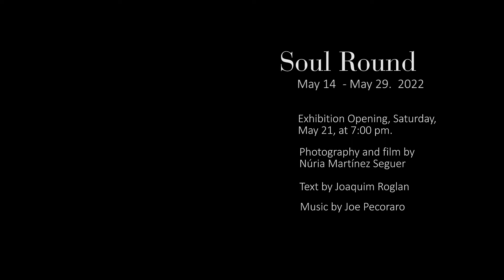SOUL ROUND by Núria Martínez Seguer_ Fundació Ave Maria. May 14 - May 29. Sitges, 2022 ©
Exposició: Soul Round
Autora: Núria Martínez Seguer
Text: Ànimes de Combat de Joaquim Roglan
Dates: Del 14 de maig al 29 de maig de 2022
             FotoMaig Sitges
Inauguració:  Dissabte, 21 de maig a les 19h
Lloc:  Fundació Ave Maria
          Capella Vil•la Havemann
          Avinguda d’Artur Carbonell, 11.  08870 Sitges
Horari: De dimarts a divendres de 18h a 20h
             Dissabtes de 12h a 14h i de 18h a 20h
             Diumenges de 12h a 14h

SOUL ROUND
Ànimes de combat de Joaquim Roglan

Walter Benjamin va definir com instant tècnic la dècima de segon en què la mirada del fotògraf decideix, tria i crea. I la sèrie d’instants tècnics que presenta Núria Martínez Seguer a Soul Round serveix per explicar el nou salt qualitatiu de la seva obra. Observadora d’éssers que combaten i de situacions d’un dramatisme especial, Seguer cerca la figura i l’ànima humanes a partir de models reals que posen en la seva memòria fotogràfica i en la desmemòria col•lectiva. Per aquesta raó, obre la seva exposició amb imatges d’un temps perdut i poc conegut, quan Catalunya era l’empori de la boxa i aportava als rings campions d’Espanya, d’Europa i un quasi campió del món com el mític Josep Gironès, el Crack de Gràcia. El seu homenatge recorda que aquells esportistes van ser morts o exiliats quan les tropes de Franco van ocupar Catalunya.

Com atrapada per una obsessió, l’obra de Seguer canvia i creix constantment amb una trajectòria abstreta, acoblant etapes sense baules perdudes. Des dels seus inicis, persisteix en la intimitat del seu llenguatge fotogràfic, la figura humana és la seva matèria primera i fa que parli amb uns sistemes de senyals que tradueixen la seva interioritat. La maduresa de la seva obra culmina la lògica interna de la seva introspecció, sempre buscant  les claus de si mateixa en les imatges totals, en les fragmentades i en la fotografia que li dicta la seva imaginació més íntima.

Després d’aquelles imatges femenines de Nommer Femme belle de jour (2010), Seguer esdevé una caçadora de figures soles i abandonades, ja sigui contra les cordes o contra la pròpia vida, amb un refugi al racó del ring on només esperen una palangana, una esponja i una tovallola. L’artista empra conceptes subjectius de sorpresa o de perill per aquestes figures ni nues ni vestides. I es detecta en la seva posició compromesa que els problemes socials i històrics la commouen i nodreixen el seu instint fotogràfic. Els seus contrastos són fonamentals: precisió i misteri, claredat i desassossec, limpidesa i dramatisme, controlant aquests contraris, la posada en escena i la calculada escenografia del seu dramatisme subjectiu.
A Soul Round, persones, entorns i atmosferes transmeten dinàmiques interiors que l’artista desvetlla. Si la força del seu treball és sempre un misteri, també ho és saber per què uns homes combaten a un quadrilàter i s’integren en la societat mitjançant el combat. Amb la seva gran cultura de voyeur de l’art de boxejar, Seguer  es mou en una terra de ningú i en un món d’homes que cap altra fotògrafa ha sabut captar amb tanta profunditat. La seva mirada coincideix amb  la seva intenció crítica. Crits, cops, dolor i suor són més implícits que explícits, sense entrar mai en el cos a cos. Es percep que la commouen les contradiccions de la dialèctica dels punys, quasi com una religió o una expiació de la condició humana. L’home que boxeja no és una figura ideal, sinó un magma que Seguer tradueix en passió. La galeria humana de Soul Round no són les joguines trencades del tòpic, sinó joguines passives d’un crit que comença quan el púgil surt al ring i no calla fins que guanya o és vençut.
Joaquim Roglan